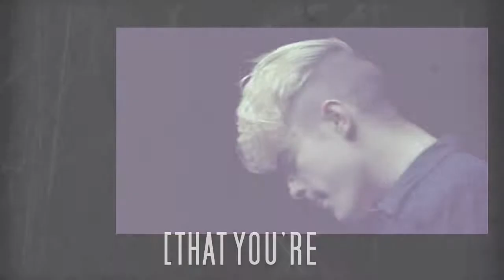jedward blue jeans